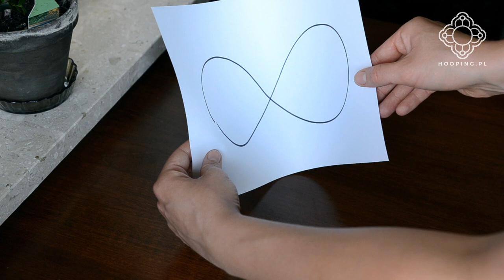PODSTAWY HULA HOOP - weave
w roli głównej: Emilia Pieśkiewicz
scenariusz oraz montaż: Emilia Pieśkiewicz
lektor: Anka (Juraszek) Dzilińska
nagrywał oraz kolorował: Piotr Żurek

miejsce: Madame Q

Odwiedź naszą stronę i daj się wkręcić!

Wszystko o hula hoop znajdziesz właśnie w tym miejscu!
Bogaty zbiór wiedzy, blog, kalendarz warsztatów, zajęć i innych hula-wydarzeń w Polsce i zagranicą.